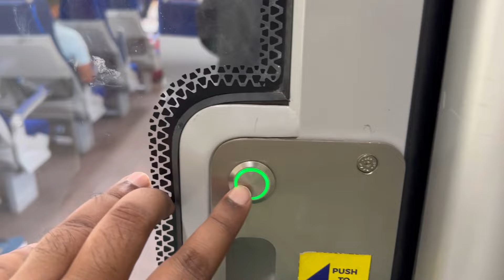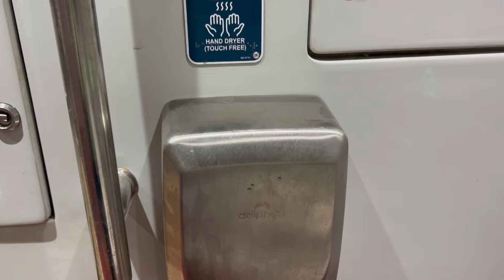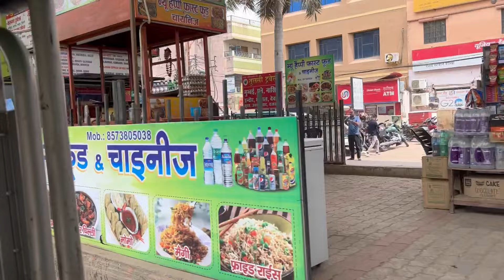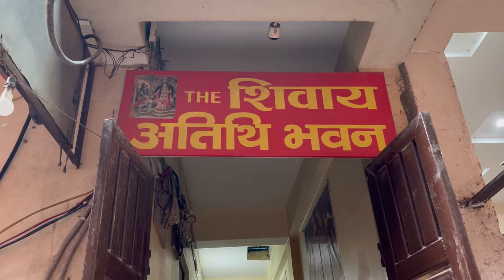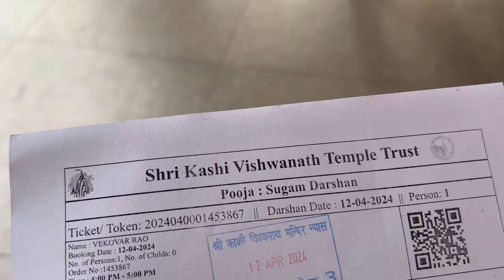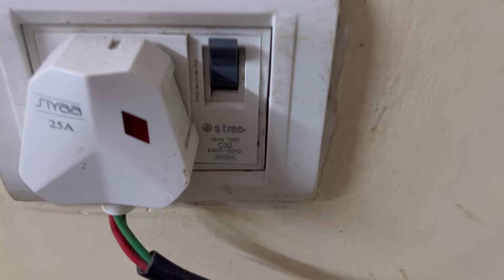Dhaka to Varanasi via Gaya | গয়া থেকে কাশি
ঢাকা থেকে গয়া কাশি ঘুরে আশার অভিজ্ঞতা।